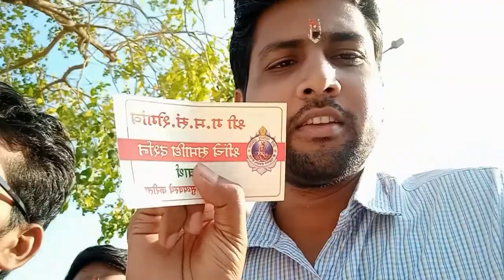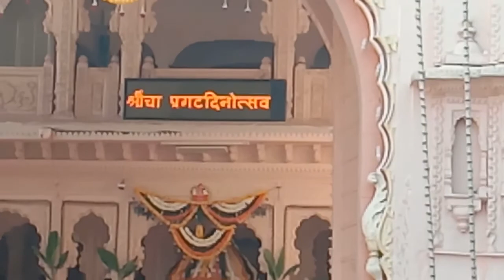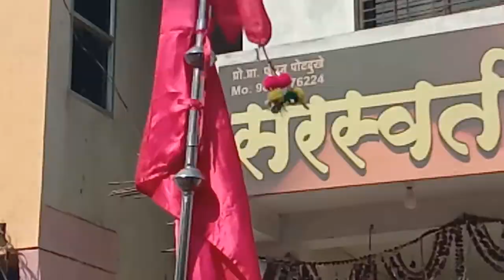Gajanan maharaj prakat din, Shegaon